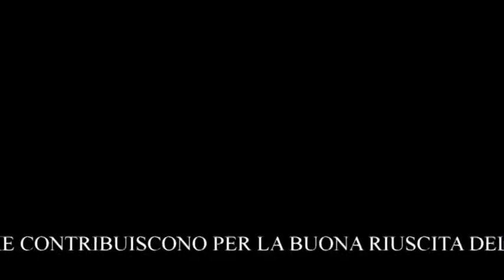GIFFONE 19 MARZO 2014 SAN GIUSEPPE DI GIOVANNI TOMARCHIO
SI RINGRAZIA IL SIGNOR FRANCESCO MONTELEONE CHE DA OLTRE VENTI ANNI S'IMPEGNA AFFINCHE' QUESTA TRADIZIONE NON VENGA PERDUTA. SI RINGRAZIANO DA PARTE SUA TUTTI QUELLI CHE CONTRIBUISCONO PER LA BUONA RIUSCITA DELLA FESTA